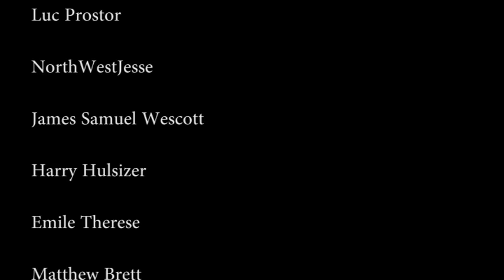Pivoting to Tribalism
I can't believe he thought this was somehow excusable. But, hey, good on you for at least starting out trying to be reasonable. Too bad you ended with that tribal garbage.

This is why this dumb shit is dangerous. It is easily used as justification for behavior deemed otherwise unacceptable.

(Seriously, do not go bother this guy. He is a normal working stiff - a bike messenger.)

Song: Symphony No.2 In C- Finale, Peter Tchaikovsky